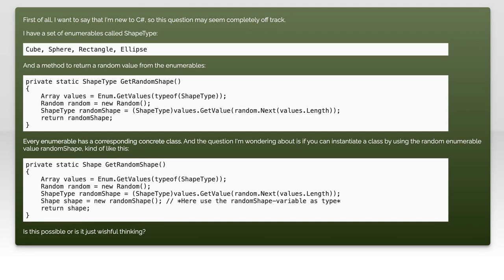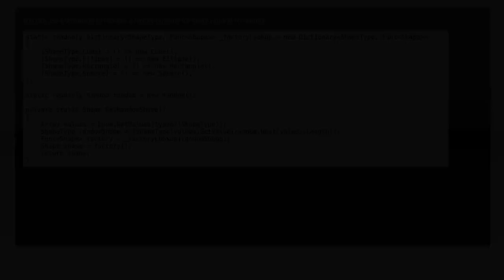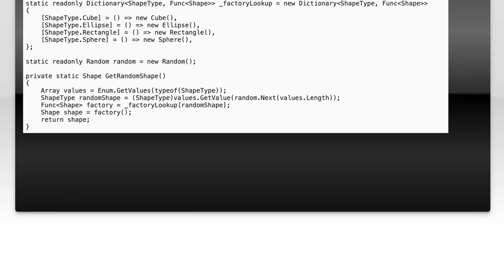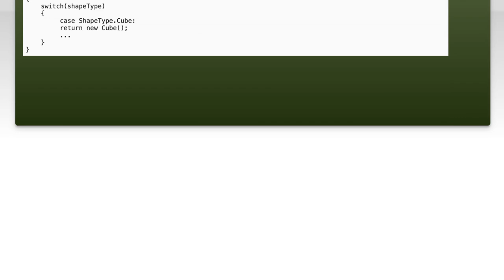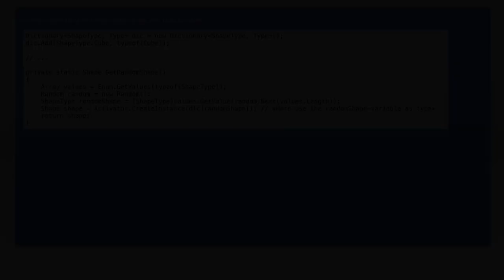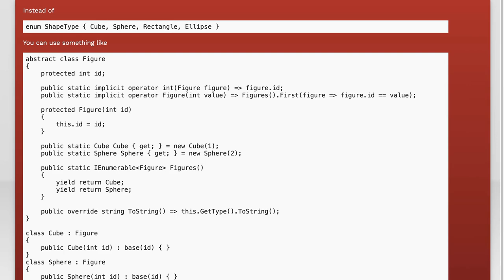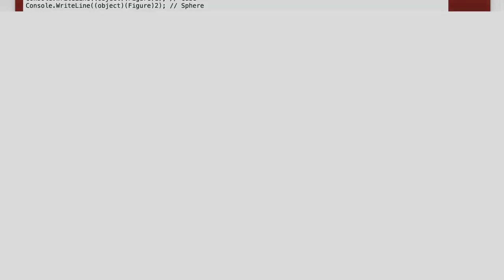Use variable as type and instantiate it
c#: Use variable as type and instantiate it